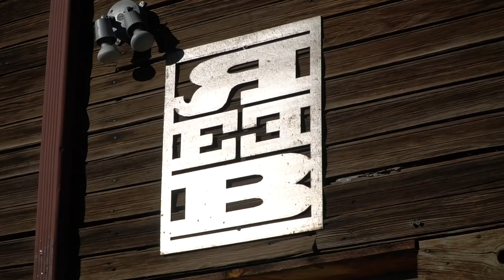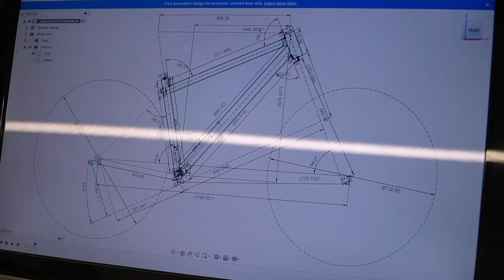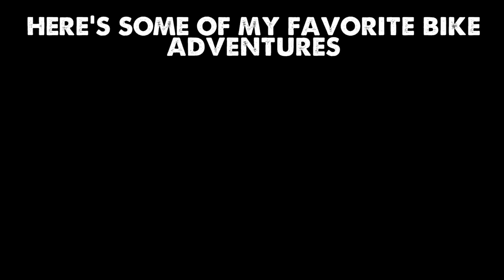The Build Process of my Reeb Sqweeb 29er-USA Made Mountain Bike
My new bike is handmade right down the street in a little barn. Reeb, which is beer spelled backwards, is part of the Oscar Blues Brewery family. This bike, called the Sqweeb (Squishy Reeb) is aluminum, beefy and ready for single track shredding! In this video, I chat with Adam Prosise, the lead frame designer at REEB, and seriously talented bike racer.

Camera Gear:
Sony A6500